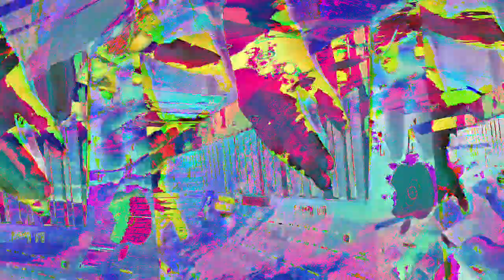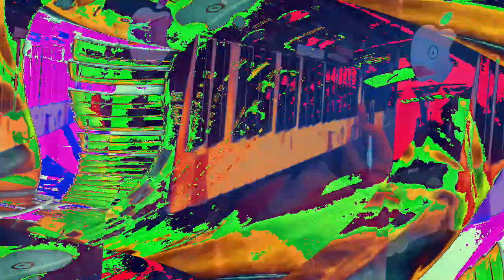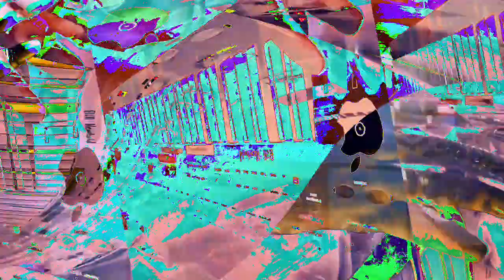[EPILEPSY WARNING] Movie 23 01 09 14h53m05s *Photosensitivity Warning*